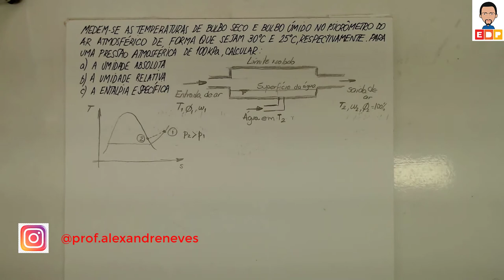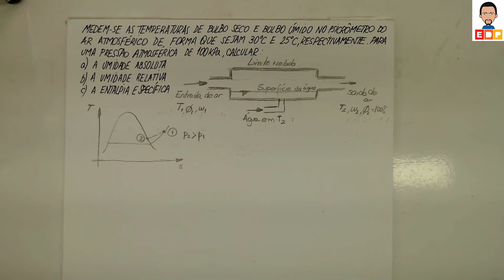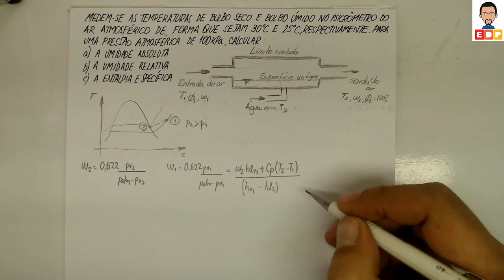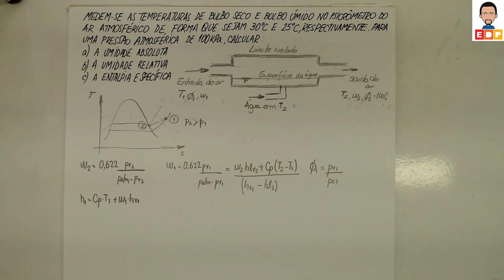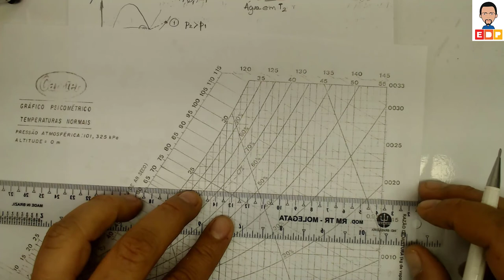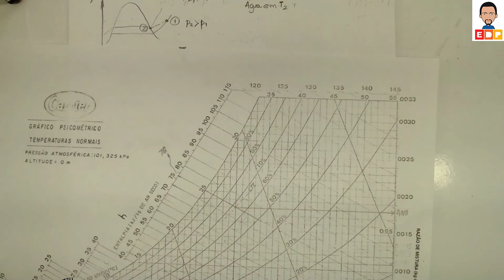REFRIGERAÇÃO E AR CONDICIONADO SOLUÇÃO ANALÍTICA DAS VARIÁVEIS DA PSICROMETRIA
REFRIGERAÇÃO E AR CONDICIONADO SOLUÇÃO ANALÍTICA DAS VARIÁVEIS PSICROMÉTRICAS. EM REFRIGERAÇÃO E AR CONDICIONADO É COMUM A UTILIZAÇÃO DA CARTA PSICROMÉTRICA. NESTE VÍDEO MOSTRO A SOLUÇÃO ANALÍTICA UTILIZANDO AS VARIÁVEIS DA CARTA PSICROMÉTRICA